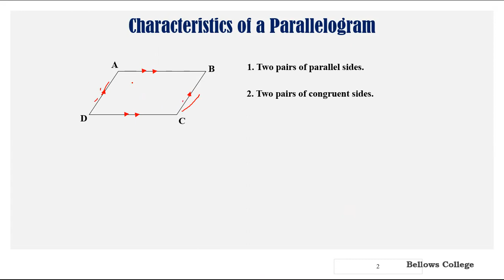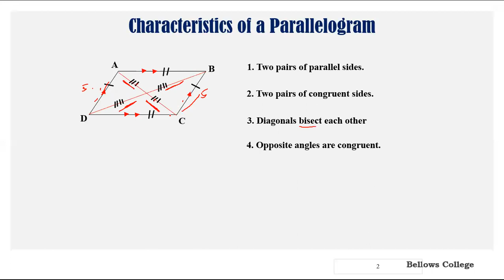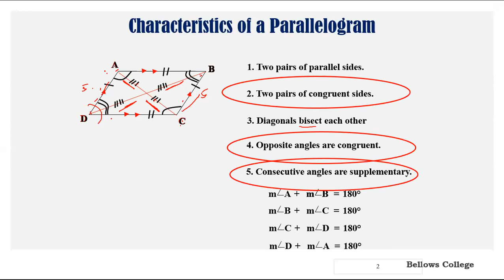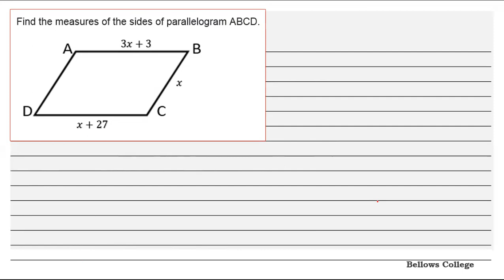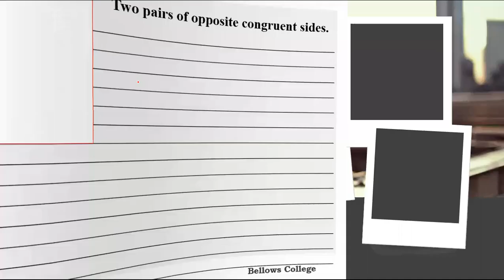PARALLELOGRAM | HOW TO GET THE MEASUREMENT OF SIDES AND ANGLES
THIS VIDEO WILL HELP YOU SOLVE THE UNKNOWN SIDES AND ANGLES OF A PARALLELOGRAM ESPECIALLY IF THERE IS AN APPLICATION OF ALGEBRA ON IT.